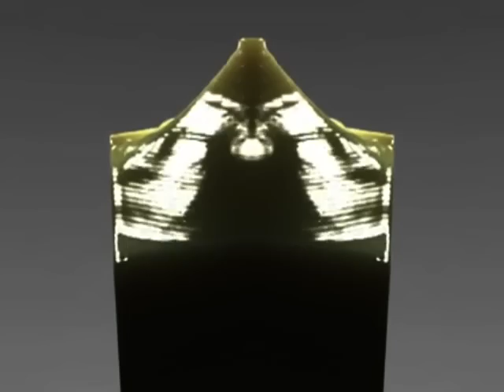♕GOSTS♕ INTERNATIONAL ☠DOG☠ OFFICIAL ★★VIDEO★★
GOSTS☂☂☂